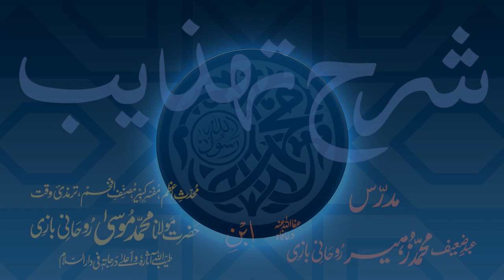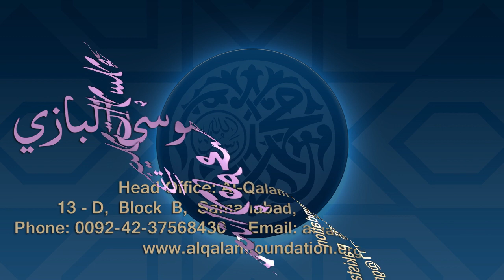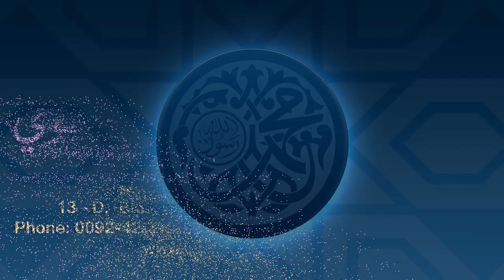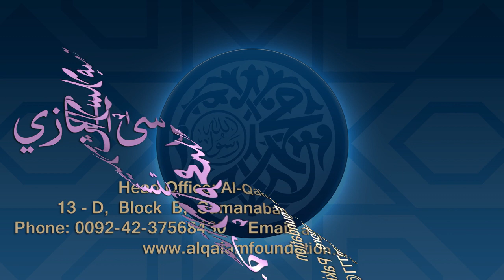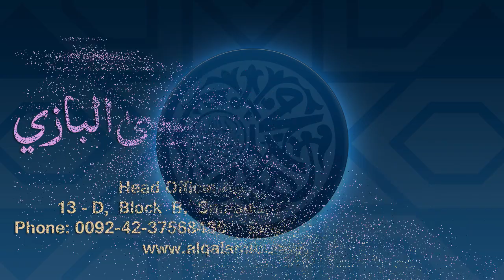Sharh-e-Tahzeeb Dars - 065 - Page - 019 - Maulana Muhammad Zuhair Ruhani Bazi - 06/12/2020